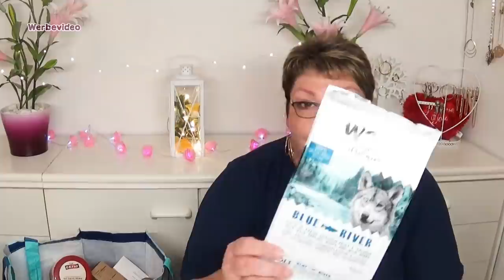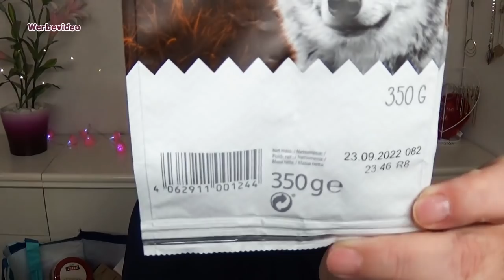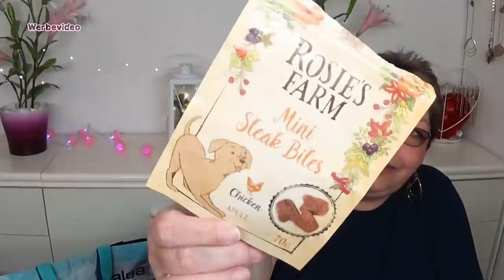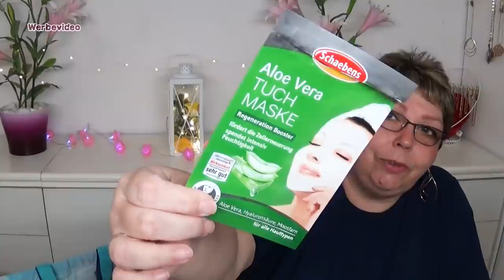😊 Aufgebraucht - Top oder Flop 😊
Der Monat ist zuende also ist es Zeit euch meinen Müll in die Kamera zu halten *lach* 😊
Was ich toll finde und was überhaupt nicht, seht ihr im Video.

Susanne Braun
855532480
Packstation 199
13507 Berlin
Deutschland

just-susi @ gmx.de